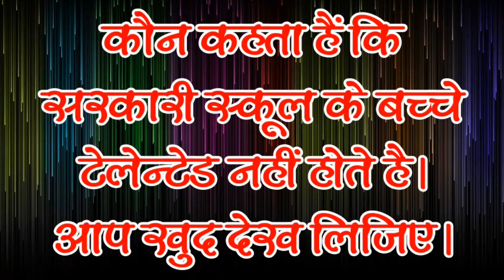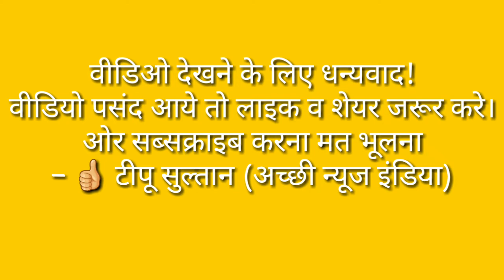Government School Talent / कौन कहता है कि सरकारी स्कूल के बच्चो में टेलेंट नही होता, खुद देख लीजिए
दोस्तों अगर जानकारी अच्छी लगे तो मेरे चैनल को सब्सक्राइब जरुर करे और विडियो को अपने दोस्तों के साथ शेयर और लाइक भी करे , दोस्तों अगर विडियो में बताई गई जानकारी में यदि आपको कोई समस्या आये तो मुझे कमेंट जरुर करे मैं आपकी पूरी साहयता करने की कोशिश करूँगा मेरे चैनल का सब्सक्राइब लिंक नीचे है और आप इस लिंक की साहयता से सब्सक्राइब कर सकते हो दोस्तों कई दोस्त ये सोचते हैं की मैं किसी का चैनल क्यों सब्सक्राइब करू दोस्तों अगर आप चैनल को सब्सक्राइब करते हो तो मुझे मोटिवेशन मिलता हैं और में आपकी और साहयता करना चाहता हु आप मेरे साथ दीजिये मैं आपको आपके घर बैठे हर प्रकार की सहायता करता रहूँगा , चेनल सब्सक्राइब करने के लिए नीचे दिए गए लिंक पर क्लिक करे 👍👍👍👍👍
"नवकार कंप्यूटर" के यूट्यूब चैनल को सब्सक्राइब करे. और इस वीडियो को अपने दोस्तों व रिस्तेदारो के साथ शेयर जरुर करें. थैंक्स फॉर वाचिंग "NAVKAR COMPUTER" Ke Youtube Channel Ko Subscribe Kare. or Is Video Ko Apne Dosto V Restedaro ke Sath Share Jarur Karen. Thanks For Watching